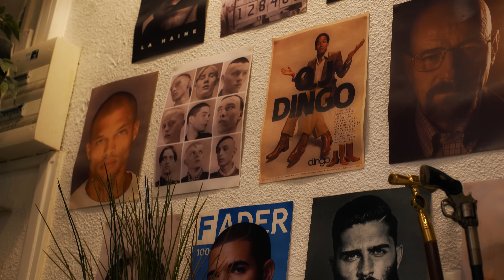Lalso - OLM (Clip officiel)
🎙 Performer: Lalso
🎵 Auteur : Lalso

Paroles:

Je veux des sous comme Hallyday
Je suis pas ici pour m’allier
J’ai trop investit pour m’arrêter là
Le temps me rattrape mais je resterais la
Papa m’a dis de me taire sur mes projets
Ton entourage feront que te faire douter
L’univers donnera ce que tu souhaite
Tant que l’effort ne sera pas en perte
Les projecteurs pour l’instant sont distant
Les rideaux tombe quand je rentre de la scène
C’est pas facile mais fallait que je tente
Si les autres le peuvent il fallait que j’essaie
J’suis pas là pour les miettes non non
J’suis Pas les restes non non

Viens qu’on parle affaire hum
J’ai pas de temps à perdre non
Parlons d’oseille maintenant
J’vais graille dans mon assiette

Haut les mains, Haut les mains
J’arrive en balmain
On est pas les même pas les même
On sert les point quand y’a pas de respect

Avec ou sans on fera
au tout début non y’avais sonneper
Ouais dans le game que dés rats
des sangsues autour y’en a des centaines
Tu veux instru faut tu paye
Parle moi d’oseilles
Là j’ai pas le Times
Me parle pas des droits sacem
J’allume la radio mon gar je t’entends ap
Moi vos mithos je les connais
Ça date pas d’hier que je suis dans le game
Non je suis pas comme tes collègues à dire que c’est lourd alors que c’est la merde
Putain je t’ai dit je n’ai pas d’amis
J’ai que des collègues et des parasites
Le reste c’est la miff mais c’est pas la même